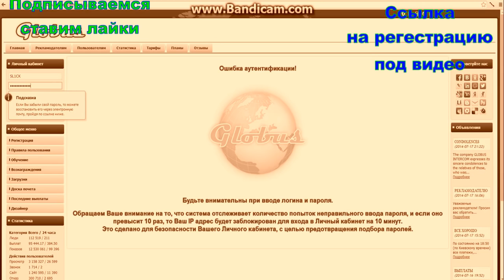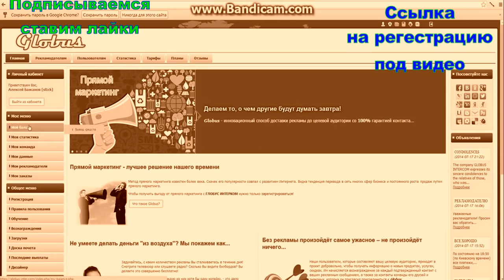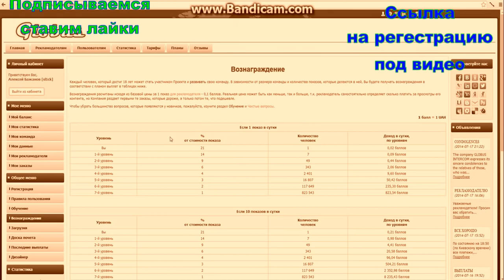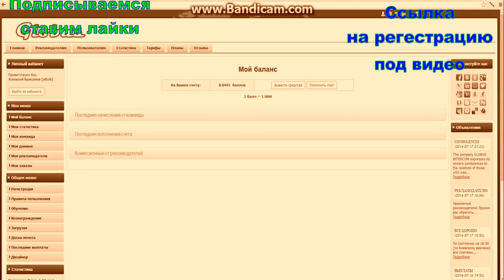Зароботок на Globus-inter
ссылка для регестрации